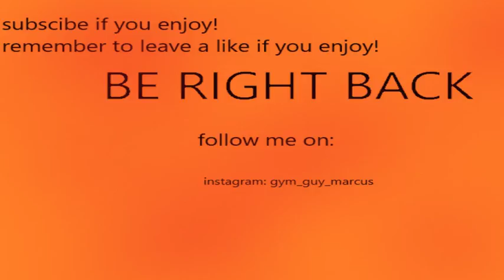playing roblox games